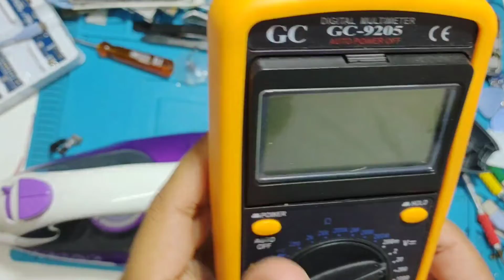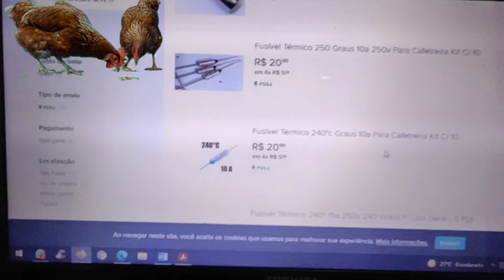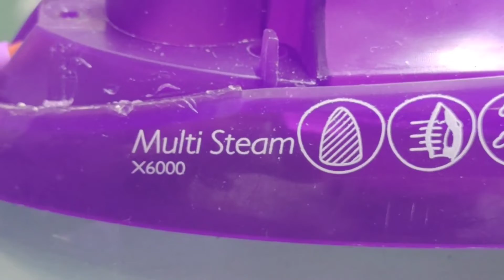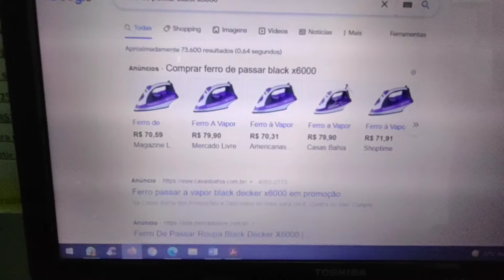Ferro de passar roupas Black Decker X6000 parou de esquentar como consertar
e caso queira comprar uma maquininha de cartão
Link para compra da maquininha

pagbank.vc/indica-maquininhas-f3d11f4f
 LINK PARA COMPRAR no Whatssap

comprando pelo link acima, ajuda nosso canal

Aqui voce encontra diversos produtos inclusive outros modelos de suporte

apos dois anos de uso... nosso ferro de passar roupas apresentou defeito tentei consertar, até encontrei o defeito mas... não compensa consertar, postando aqui para quem quer tentar consertar!
abaixo descrição do ferro que foi desmontado

Ferro de Passar a Vapor com Base Ceramic PLUS X6000 B2 Black Decker 220V

Ferro de Passar Roupas A Vapor Black+Decker 1200w - X6000 220V

Pensando no seu bem estar a Black + Decker desenvolveu o Ferro de Passar Roupas A Vapor Black+Decker 1200w - X6000, que irá facilitar seu dia a dia, pois com ele todas suas peças ficarão impecáveis e prontas para serem usadas a qualquer momento.

O Ferro de Passar Roupas A Vapor Black+Decker 1200W - X6000 é capaz de retirar até as rugas mais complicadas de serem removidas, pois ele conta com spray frontal, base antiaderente que possibilita que o ferro deslize facilmente por diversos tecidos e vapor vertical que retira pequenos amassados da roupa, mesmo com a peça ainda no cabide.

Além de tudo, o Ferro de Passar Roupas A V…